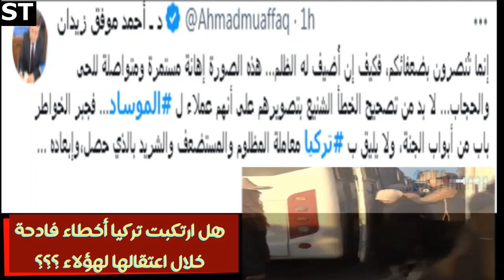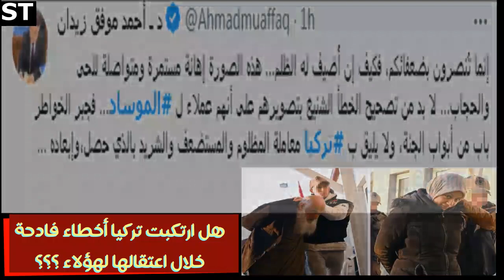ما قصة المرأة المحجبة و الرجل المسن ضمن خلية الموساد قي تركيا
بعدما حصل في تركيا منذ عدة ايام من القاء القبض على شبكة من الموساد ظهرت في الواجهة صور امرأة محجبة و رجل مسن تم التشهير بهما مع ٢١ آخر على أنهما عملاء للموساد ثم ظهرت معطيات جديدة للمشهد